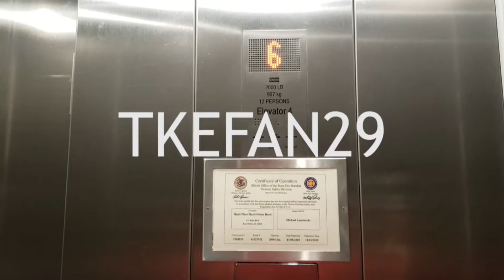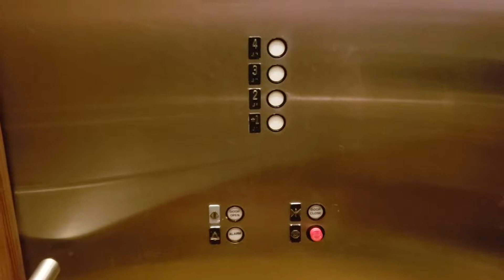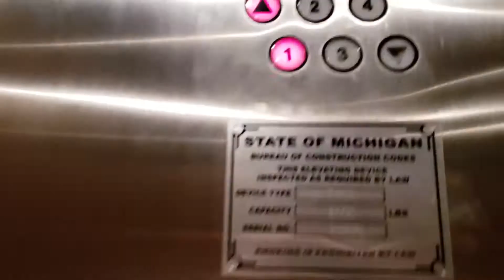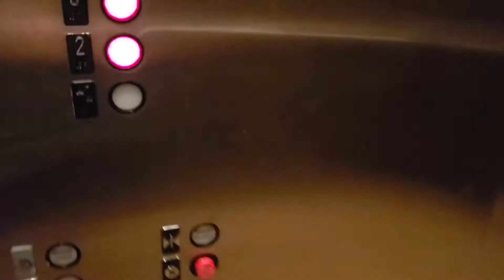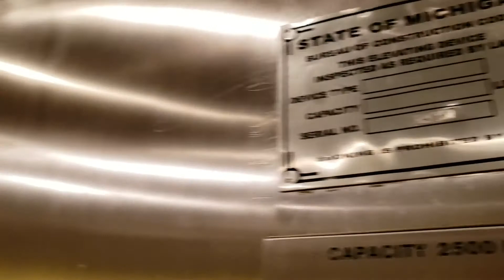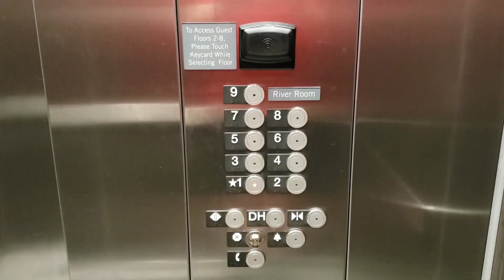Interesting Westinghouse Hydraulic Elevators @ Fairfield Inn by Marriott, Ann Arbor, MI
Filmed with Samsung Galaxy S9 on August 1, 2019

These are the elevators at the Fairfield Inn by Marriott Ann Arbor. These are very late Westinghouses with AE fixtures and RT chimes.

SPECIFICATIONS:

Quantity: 2
Floors served: 4
Manufacturer: Westinghouse
Model: N/A
Type: Hydraulic
Fixtures: AE/RT
Capacity: 2500 lb
Year installed: 1989
Michigan serial numbers: 24596 / 24597